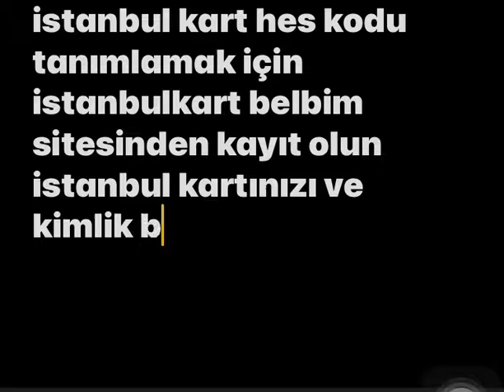istanbul kart hes kodu tanımlamak web site link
istanbul kart hes kodu tanımlamak için istanbulkart belbim sitesinden kayıt olun istanbul kartınızı ve kimlik bilgilerinizi girin sonrasında hes kodunuzu
bu web sitrsinden tanımlayın işlem bukadar